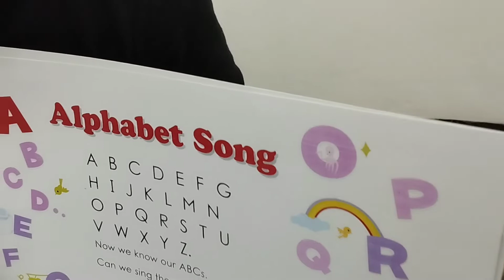Alphabet song - G1-2 HNC Lam Điền.